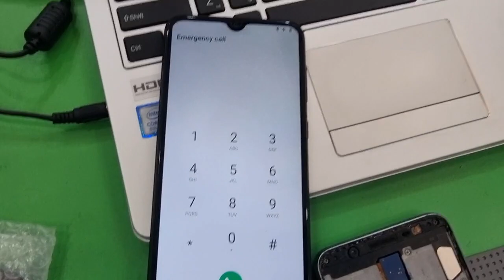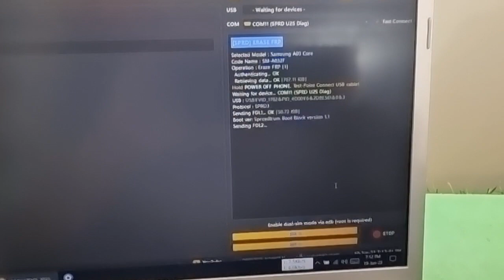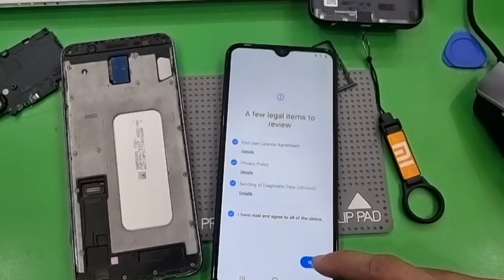Samsung A03 core (A032f) *#0*# not working, frp screen lock bypass with unlock tool